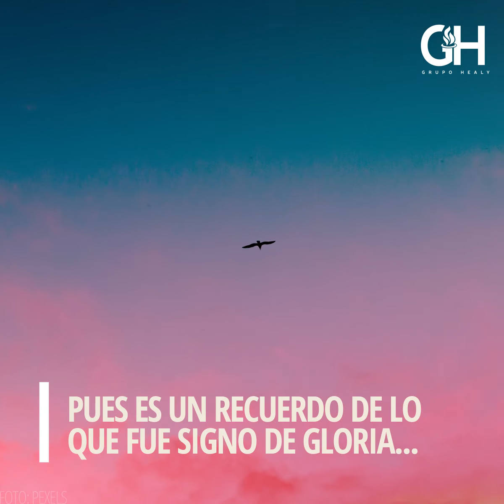Lo que debes saber de Miércoles de ceniza